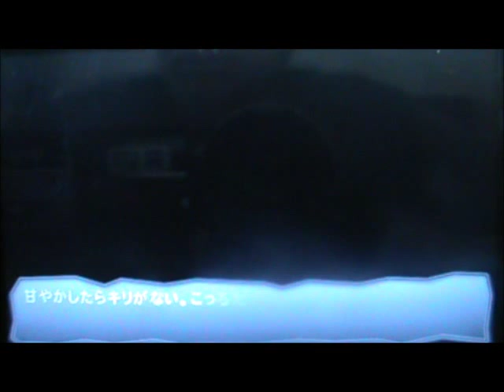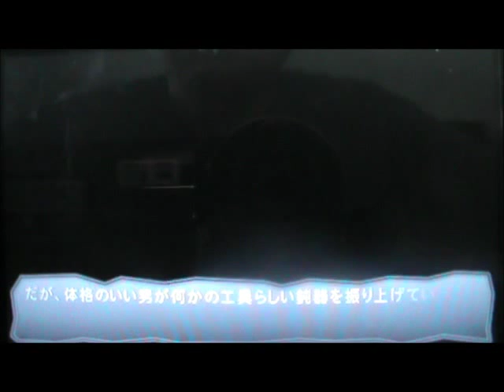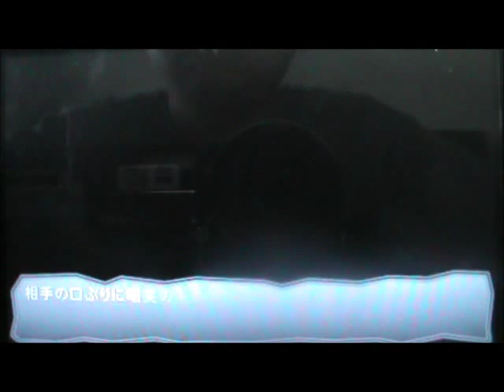Corpse Party : Book of Shadows - Episode 5: Shangri-La (Part 4)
You now take control of Nari Amatoya and Chihaya Yamase. After separating from Nana Ogasawara, Chihaya Yamase has been feeling rather uneasy. Suddenly the lightning flashes, scaring Chihaya. Nari is annoyed at Chihaya's timidness but shrugs it off and search for Nana together.

They start by looking for clues at the staff room, but the giant hole blocks their path. They decide to investigate 2F and pick up [Battery] along the way. When they return back to 1F, they discover Taguchi lying on the floor.

Meanwhile, Morishige is still at the entranceway, angry that Taguchi is nowhere in sight. He vents his frustration on the female corpse nearby and starts kicking it. He suddenly gets aroused from abusing the corpse and starts taking pictures of the corpse. After that, he begins to violate the female corpse till his sexual desire is satisfied. After he cools down from the sexual excitement, he begins to suspect that there is the reason for Taguchi being late and deduces he must be with Mayu. So he begins to search the both of them.

On his way, he meets up with Nari and Chihaya, and discovers the motionless Taguchi is already dead. He then engages conversation with the 2 girls. When they introduces themselves, Morishige is surprised they are almost the same age as Yuka and start giggling. They find him rather odd, but Morishige continues to ask if they see Suzumoto. Nari is rather annoyed that Morishige doesn't introduce himself yet, and find his tone rather fishy. He apologises and introduces himself. He later shows them Mayu student pass but they never meet her.

Morishige then picks up the video cam and discovers the footages of many corpses before his very own eyes. He then starts to amuse himself and fantasizes again, creeping the girls out. Nari says goodbye to Morishige and runs away with Chihaya, leaving Morishige alone to satisfy his urge. The earthquake begins after Morishige inspects Taguchi's corpse.

Emi is killed by Yoshikazu and Masato is wounded. He urges Mitsuki to run and Yoshikazu chases after her. Kizami later shows up and relieves Masato of his pain by stabbing him, then searches for Masato. Back to Morishige, he ponders where to go next.
1. Run along the hallway.
2. Run to 2F.